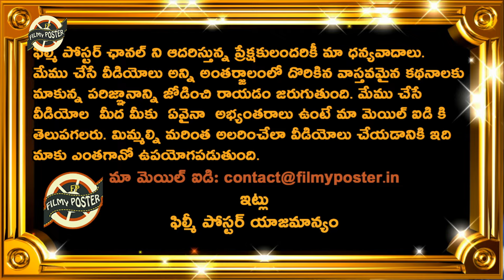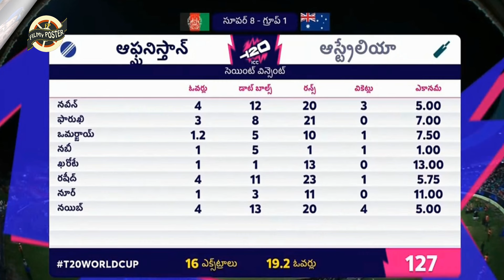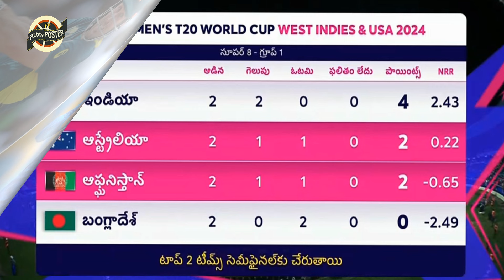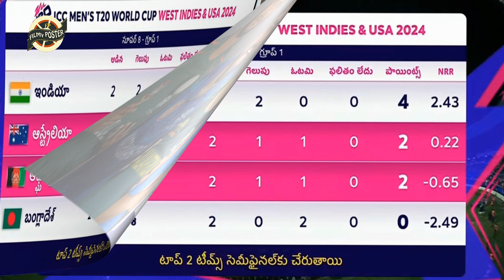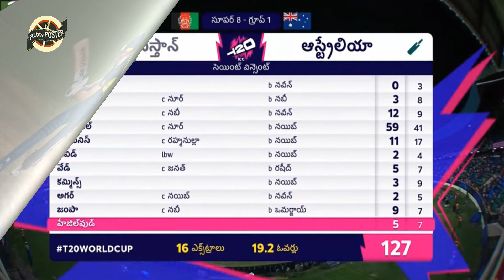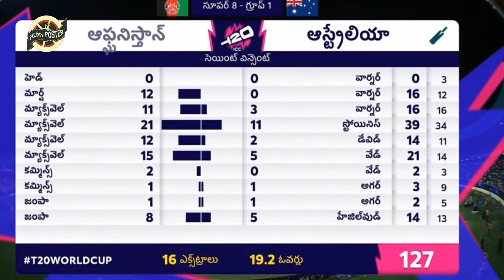Afghanistan Won By 21 Runs Against Australia|AFG vs AUS Match 48 Highlights|Super 8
Afghanistan Won By 21 Runs Against Australia|AFG vs AUS Match 48 Highlights|Super 8|T20WorldCup2024|Filmy Poster